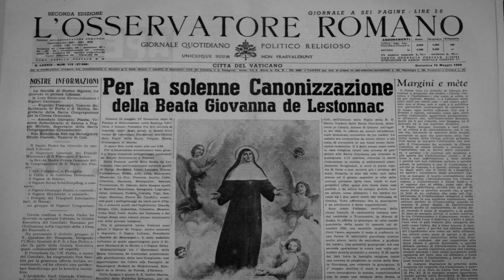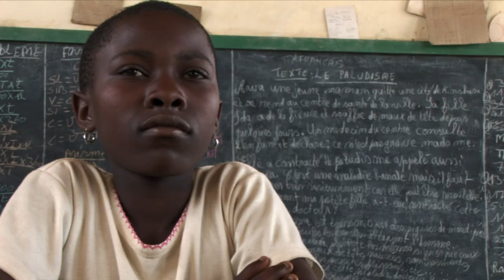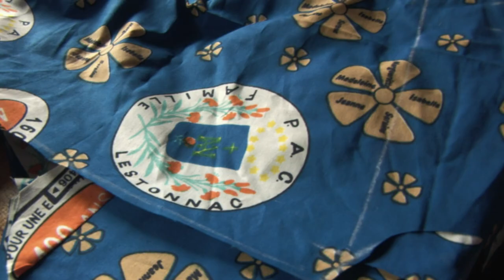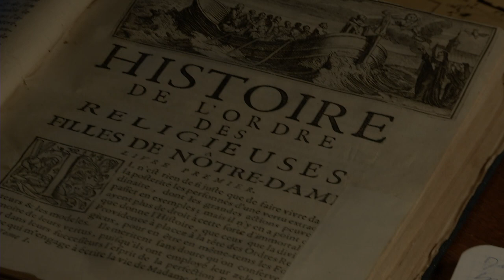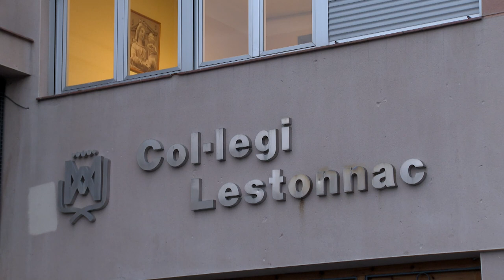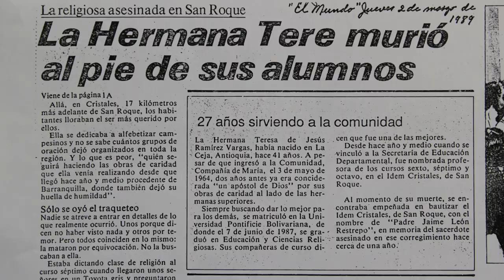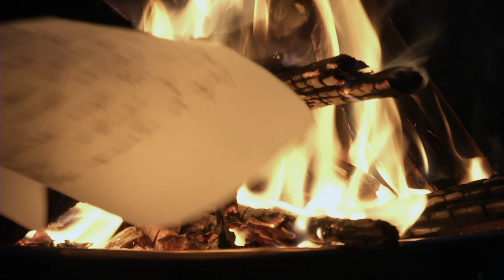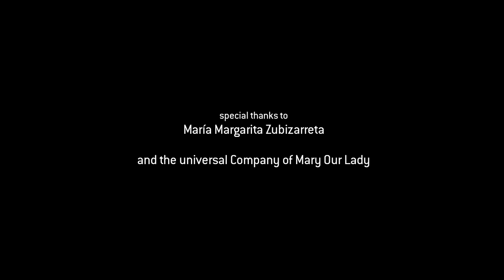Jeanne de Lestonnac - To Do or Die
Film about the life and work of Jeanne de Lestonnac and the current work of order of the Company of Mary our Lady